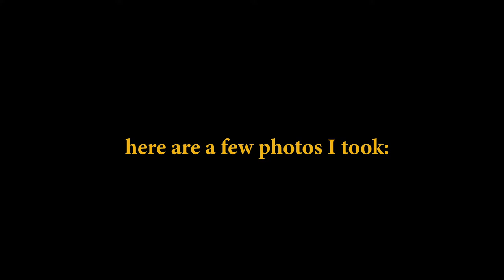Taking Photos on a College Campus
I was SO scared for no reason HA HA HA...
have you taken photos in public before?

I am a sophomore in college.